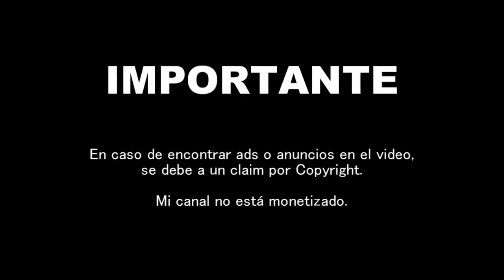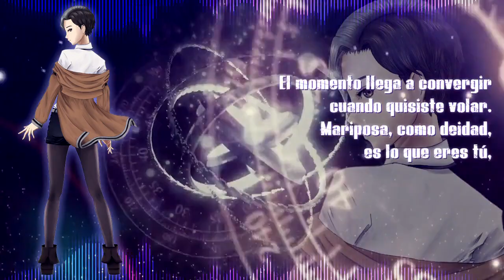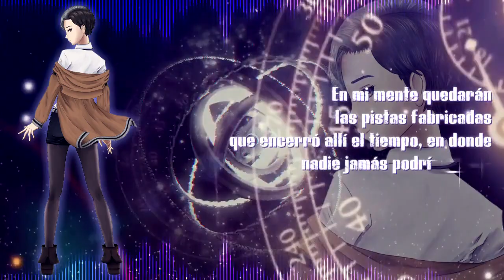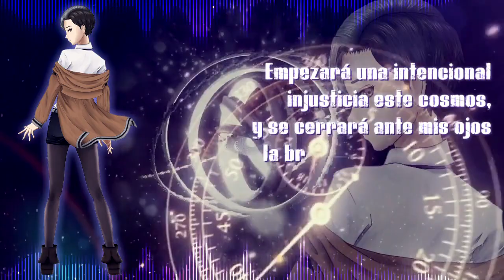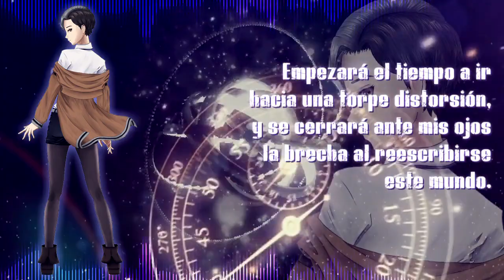A.R. (Steins;Gate) - Cover Español - Sora_Solitudine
CRÉDITOS, LYRICS y DESCARGA

Por favor no olvides leerlas antes de comentar.

Hola gente, aquí les traigo mi versión en español latino de la canción A.R. de Steins;Gate La canción original fue compuesta por Chiyomaru Shikura e interpretada por Kanako Ito.

Datos sobre el cover:
-El audio se escucha más bajo de lo que debería porque al procesarse, Youtube le resta algo de volumen. En la versión de descarga se escucha normal.
-El video originalmente se renderizó a 60 fps. Por desgracia Youtube lo estuvo procesando muy pésimo y se veía fatal, por lo que tuve que renderizarlo de nuevo, pero esta vez a 25 fps. Igual tampoco quedó del todo bien. Si se ve rara la parte visual, es por eso xD

Adaptación / Vocals / Mix / Artwork / Video:
Sora_Solitudine

© All Credits to 5pb/NitroPlus & MAGES ©

LYRICS:

Mis ojos lo han visto ya, no me puedo equivocar,
Si ese cielo, y cuanto allí hay, es la auténtica verdad.
Con desdén ríe esa voz, y dice que mi búsqueda
Por encontrar una solución es una total necedad.

Una deriva repetitiva y la prueba ante ti,
Sin ver una forma de huir de una cautiva soledad.
El momento llega a convergir, cuando quisiste volar.
Mariposa, como deidad, es lo que eres tú, sin forma propia que poder lucir.

Paralela va la gente que, de espalda a espalda, se alineará,
Y se engañará con discursos de cualquier líder charlatán.
Aun al traicionar la línea limítrofe que ya se ideó,
Empezará el tiempo a ir hacia una torpe distorsión.
Y se cerrará, ante mis ojos, la brecha al reescribirse este mundo

En mi mente quedarán las pistas fabricadas
Que encerró allí el tiempo, en donde nadie jamás podría saber.
Lo que debe existir fuera de la muralla
Es una línea de mundo que no será negada para mí.

El futuro de un sacrificio se llegó a convenir.
Una estructura espiral que evasión no permitirá.
No se puede volver desde ahí, como una pesadilla.

Paralelos van el pasado y futuro, que juntos se sentarán,
Y engañarán los creadores con la distorsión de la luz
Escalando aun más allá de los altos muros del castillo,
Empezará una intencional injusticia este cosmos.

SUN & MOON... FIRE & ICE HEART... LIGHT & DARK FUSION...

Esta adaptación al español fue hecha por Sora_Solitudine.